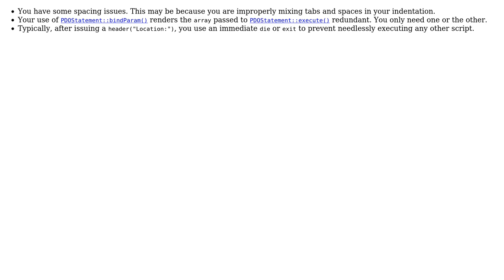Code Review: MVC Form Handling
With thanks & praise to God, and with thanks to the many people who have made this project possible! | Content (except music & images) licensed under CC BY-SA | Music | Images & others | With thanks to user teresko user Schism user Hardist and the Stack Exchange Network Trademarks are property of their respective owners. You are responsible for your own actions.